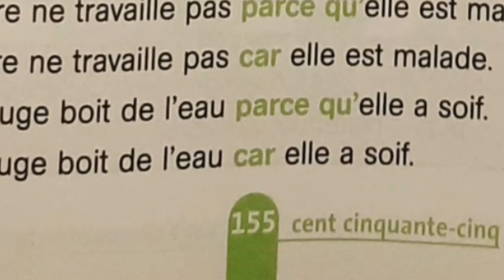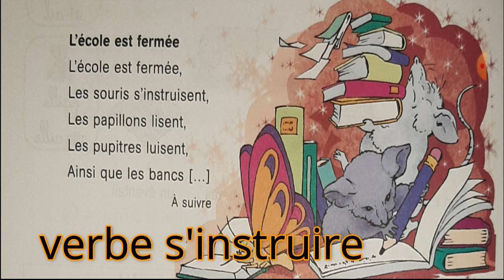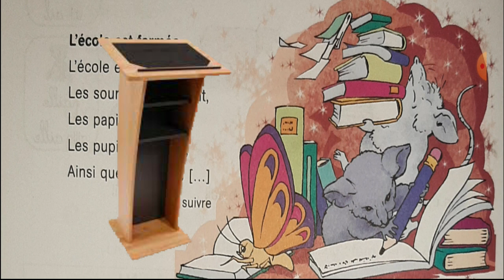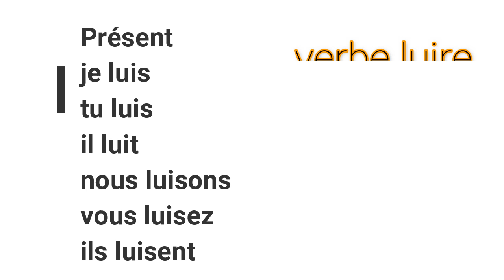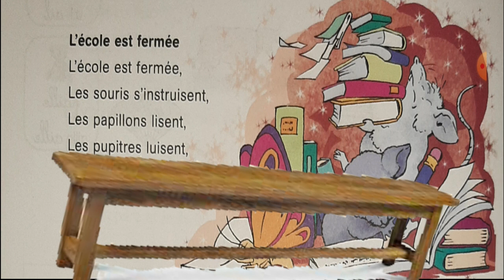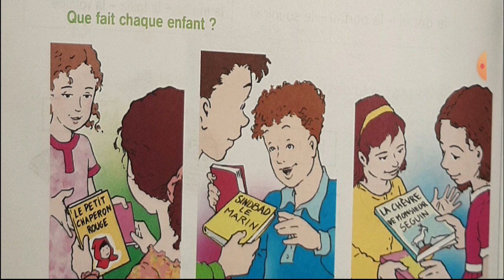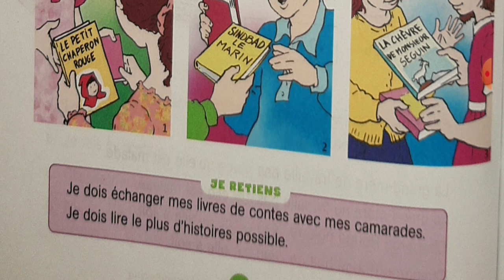Français, 3ème année pr, p156, L186